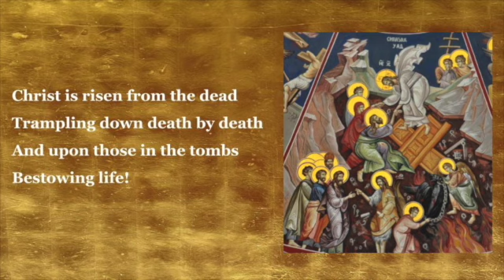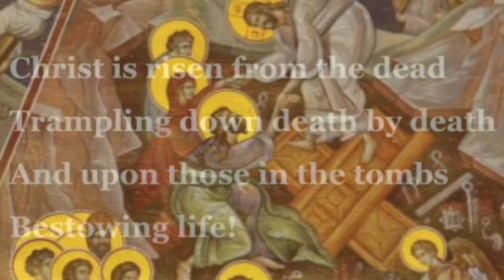Troparion (Rose)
This video is about Troparion 1